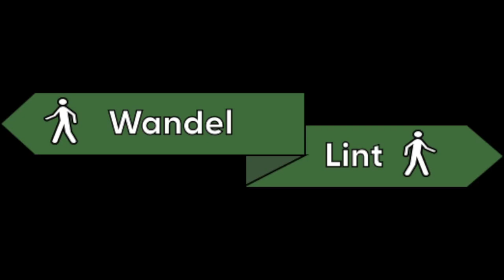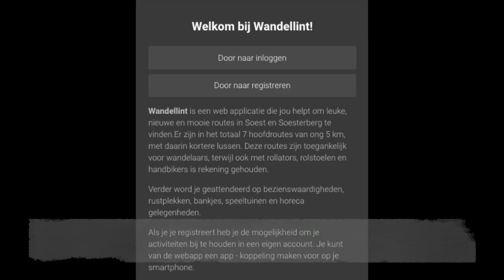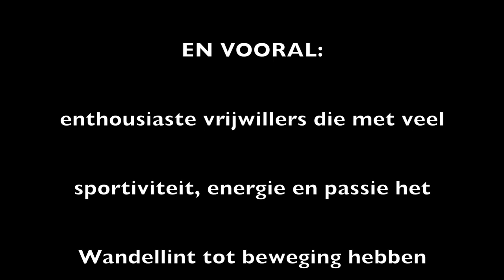Wandellint Soest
Wandellint Soest biedt 6 routes die vanuit huis te bewandelen zijn, waarbij ook rekening is gehouden met wandelaars met hulpmiddelen zoals rollator, rolstoel, handbike en scootmobiel.